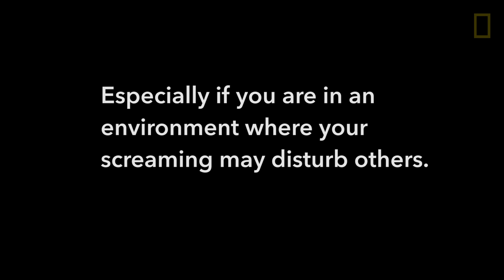Watch: Giant Spider Carrying a Dead Mouse | National Geographic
A large huntsman spider carries the carcass of a mouse across a refrigerator in home movie footage captured in Queensland, Australia on October 23. Despite its impressive appearance, this kind of spider is not considered dangerous to people.